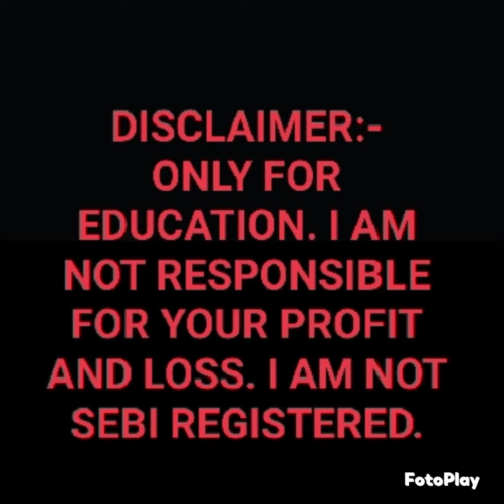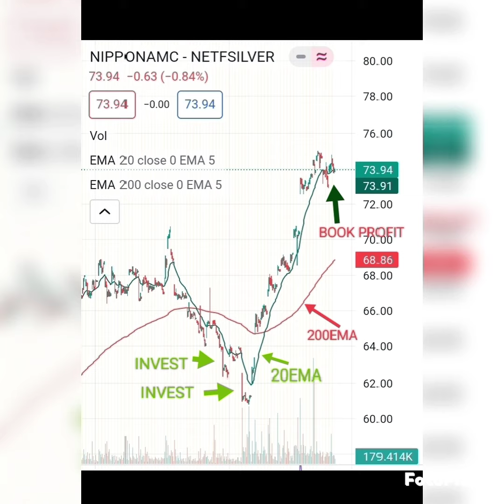GOLD & SILVER BEES से पैसे कमाने की strategy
GOLD & SILVER से करोड़ों कमाने की strategy
FII DII DATA
HEAD & SHOULDER PATTERN
BREAKOUT STOCKS

DIVIDEND ALERT
15K to HERO | CRORE
01- CRORE TARGET

| Different Pattern
INTRADAY BREAKOUT | DIVISLAB | 25/1/23 | ⬆️
Quarter 3 Results! Infosys | 📈 | quarterlyresults cod stocks stock q1 q2 q3 nse trading 🔥
Breakout Stock (For 29 Dec 2022) | 📈
Analyse Breakout Stock
crypto currency
options
Breakout Stock (For 30 Dec 2022) | 📈
Analyse Breakout Stock

TATA MOTORS | 📈 | breakout breakoutstocks swingtrading cod codm stocks nse crypto trading 🔥
Quarter 3 Results! Infosys | 📈 | quarterlyresults cod stocks stock q1 q2 q3 nifty trading 🔥

Morning Star v/s Evening Star | 📈
MRF stock Journey

|| Selling opportunity | Retest Important Zone | trading stocks cod crypto intraday nifty ||| Trend Conversion | Reverse from Important Zone
|| Net Data | FII v/s DII